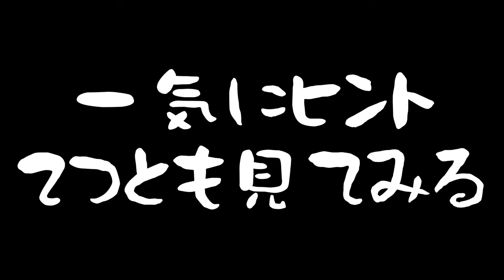名探偵な少年【イケ★ボーイ】＃２